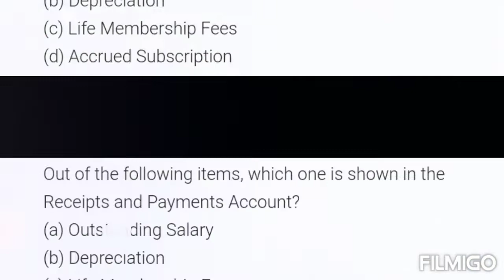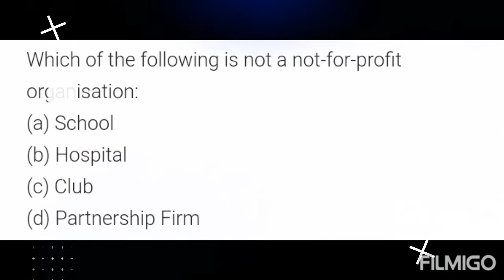NOT FOR PROFIT ORGANIZATIONS || ACCOUNTANCY || CLASS 12th || MCQs || PART-1